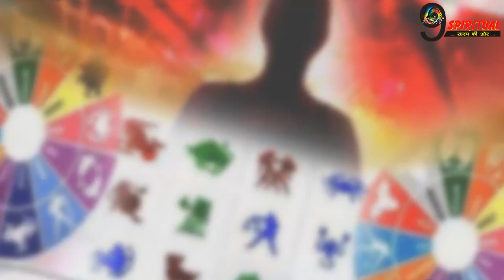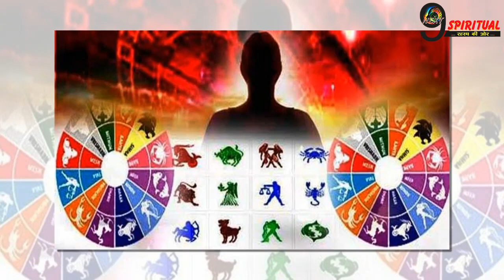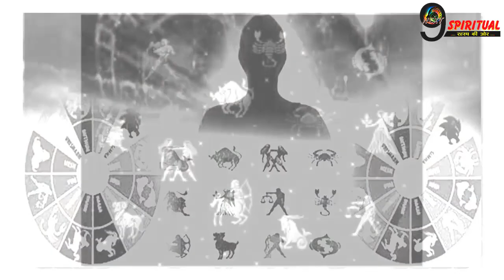RASHIFAL : आज हनुमान बाबा की होगी विशेष कृपा इन राशियों पर, मिलगा लाभ ही लाभ|Hanuman Krupa